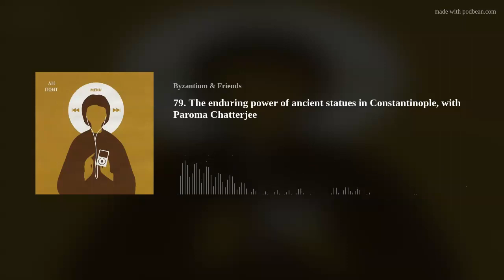The enduring power of ancient statues in Constantinople, with Paroma Chatterjee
A conversation with Paroma Chatterjee on the power that ancient statues still had in Orthodox Constantinople. In many contexts, they were more prominent than icons. We talk about some of their functions, but also why Byzantine art history is so focused on icons, which were secluded objects, in comparison.

Paroma Chatterjee is a Professor at the University of Michigan. Her research focuses on artistic encounters in the medieval Mediterranean, medieval image theories, ekphrasis, relics and icons, and Byzantine sculpture.

The conversation is based on Paroma’s recent book Between the Pagan Past and Christian Present in Byzantine Visual Culture: Statues in Constantinople, 4th-13th Centuries CE (Cambridge University Press 2021).